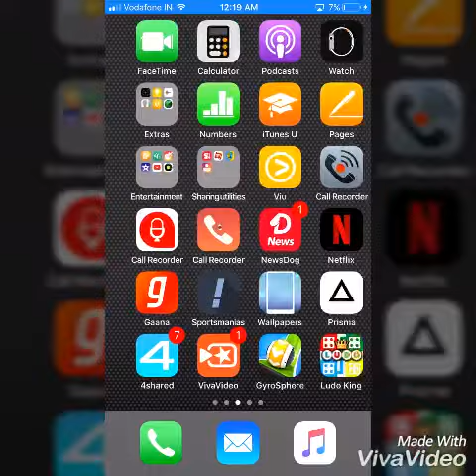Smashtastic cricket game for ios 11 ...... iPhone games